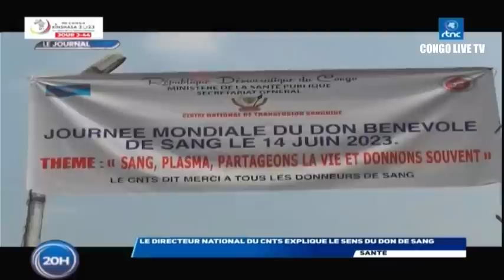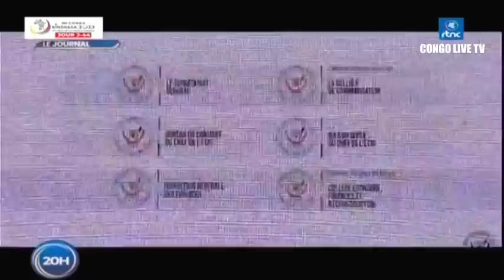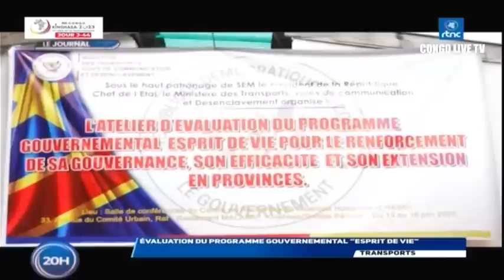🔴RDC : SUIVEZ LE GRAND JOURNAL DE CE MERCREDI LE 14.06.2023 RTNC EDITION 20H00